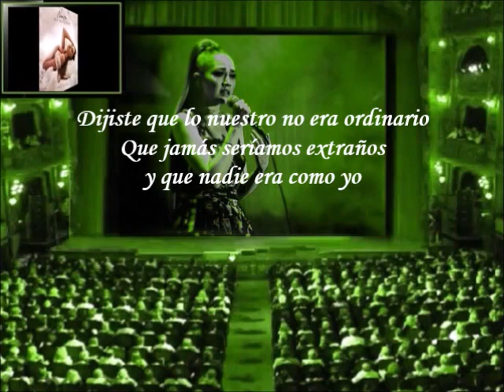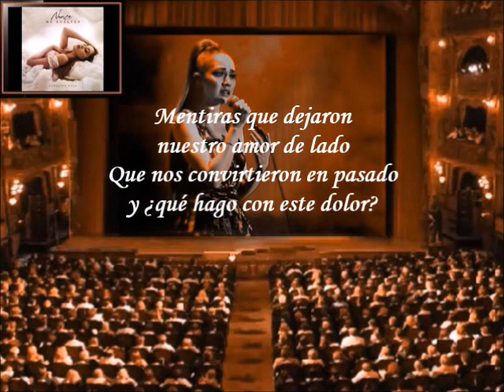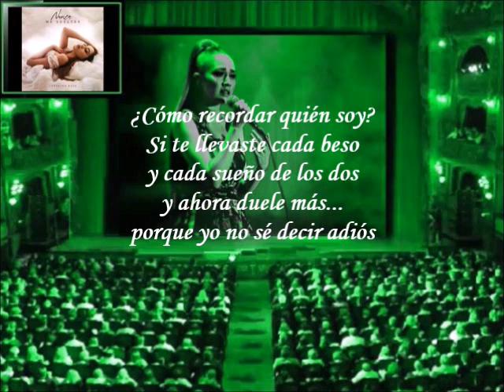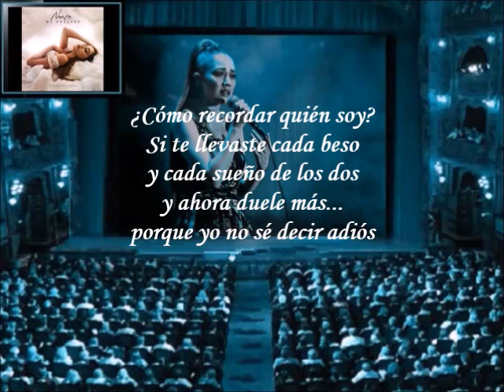Carolina Ross - Yo No Sé Decir Adiós (Letra)